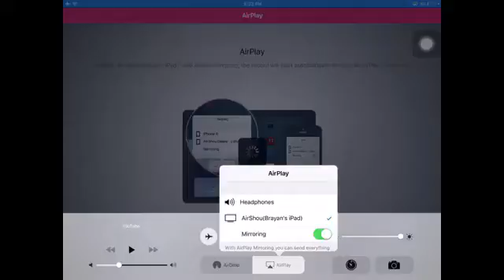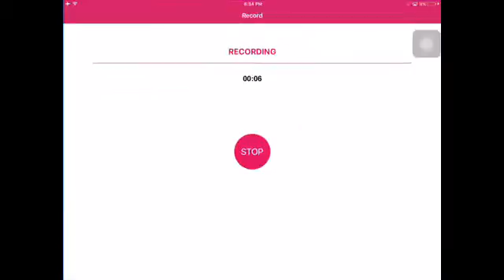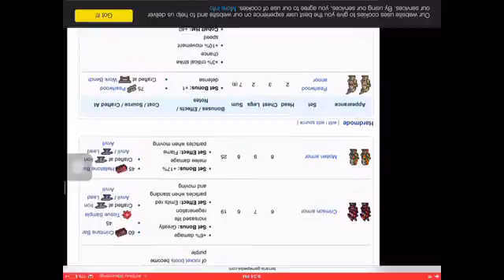Terraria ep 15